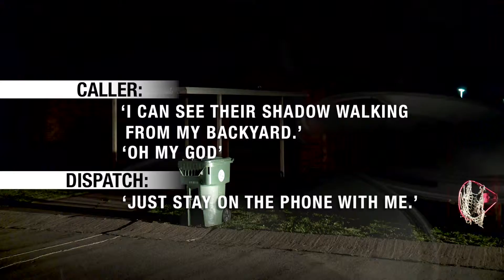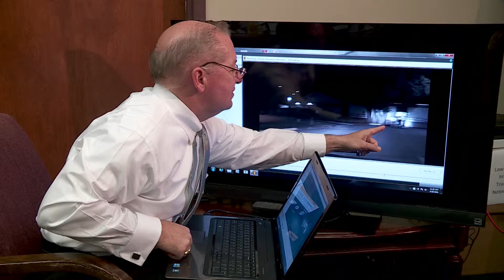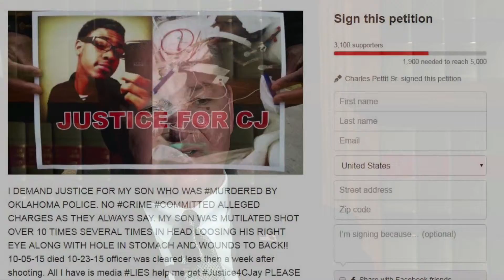MWCPD Officer Involved Shooting Video Released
Midwest City Police Department released a video of an officer-involved shooting from last October that they say proves their Police Officer was involved in a justified homicide.
Interviews shot by Mark Paris and Travis Schutten, police video courtesy MWCPD.

Edited by Adrian Semones.